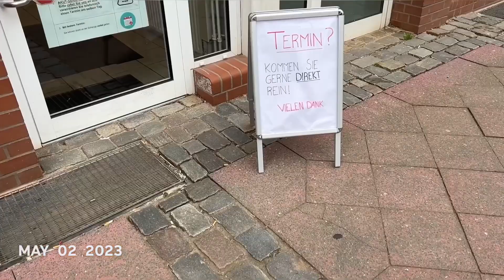1sek Mai 2023